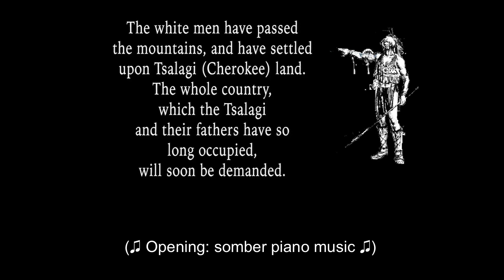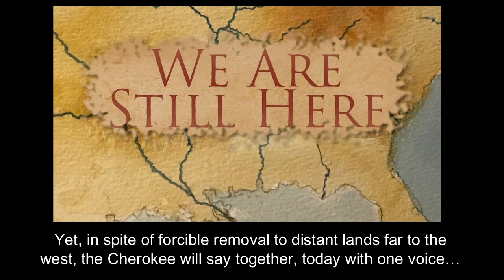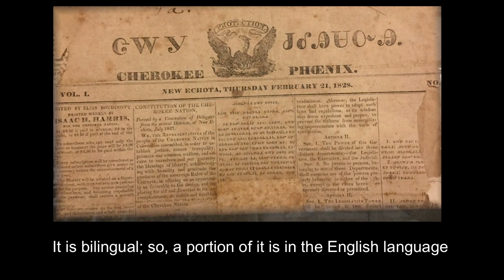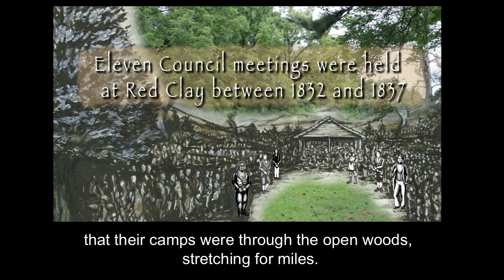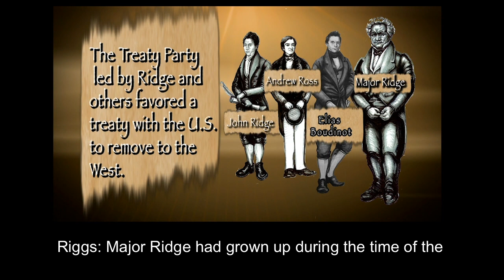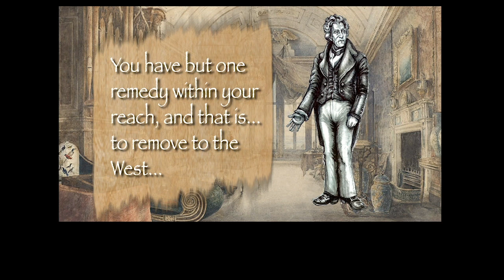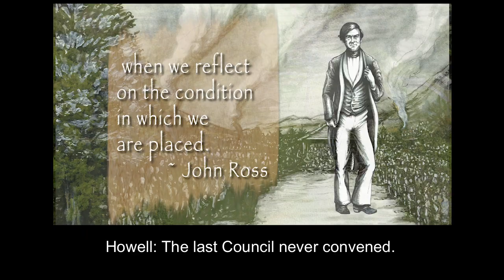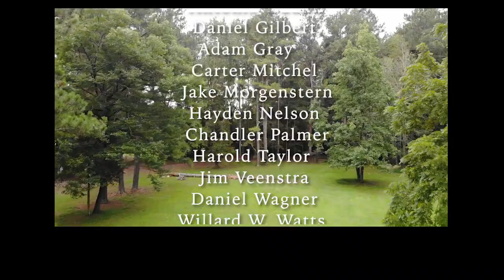We Are Still Here (Subtitles)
Red Clay State Historic Park Visitor Center Interpretive Video